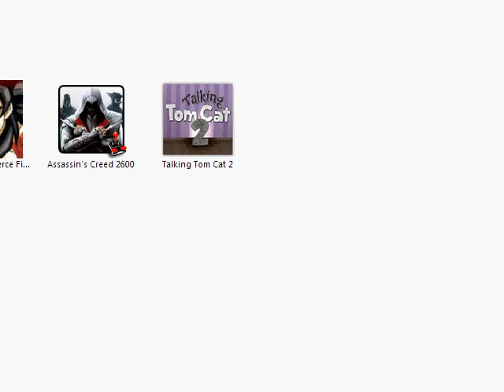Conker's Bad Fur Day: 4 ways to lose cheese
Next we go in some poo.